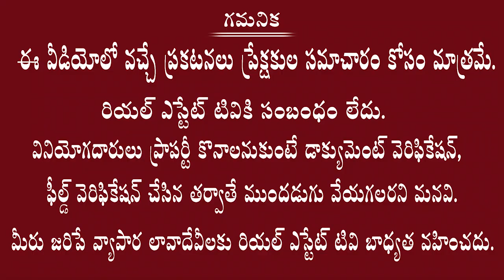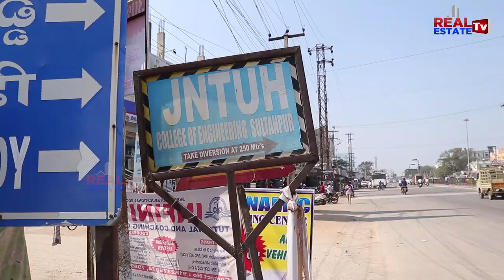RRR | Regional Ring Road Northern half | Latest News | రీజనల్ రింగ్ రోడ్ అంచనా వ్యయం 7512 కోట్లు